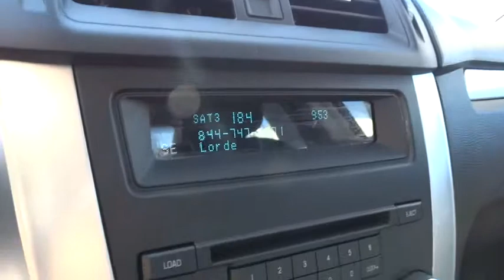2012 Ford Fusion Walnut Creek, East Bay, Dublin, Concord, Livermore, CA F11895A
2012 Ford Fusion SE - Stock#: F11895A - VIN#: 3FAHP0HA2CR339445

6-Speed Automatic. Best color! Ford FEVER! Ford has done it again! They have built some terrific vehicles and this stunning 2012 Ford Fusion is no exception!